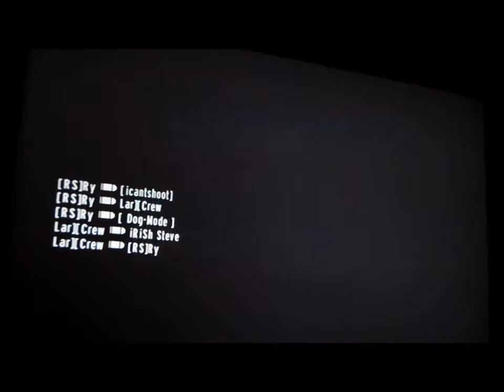RS vs. [PN] Match 6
Glad to get a redo on this map. Also, uncle tree FTW!